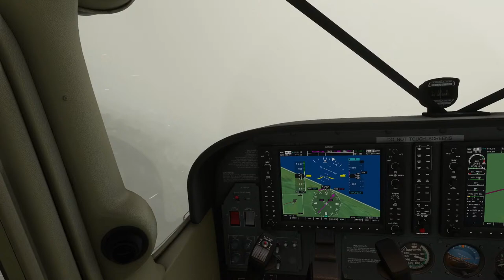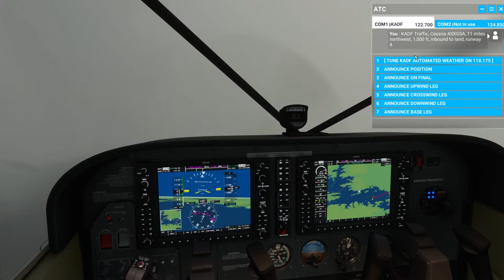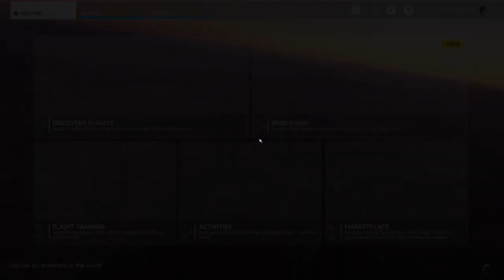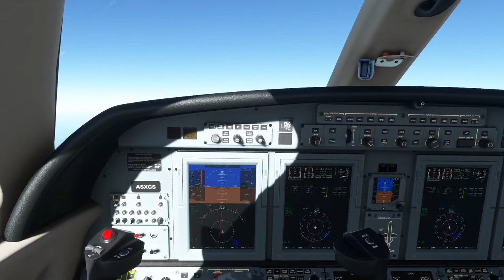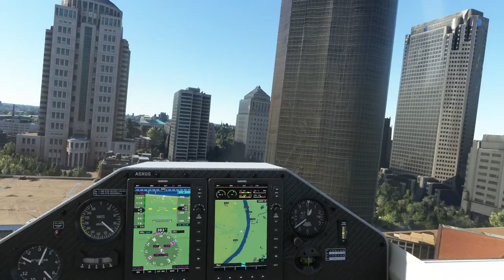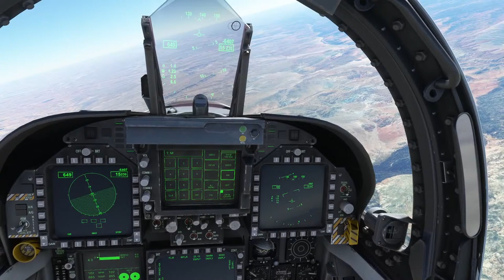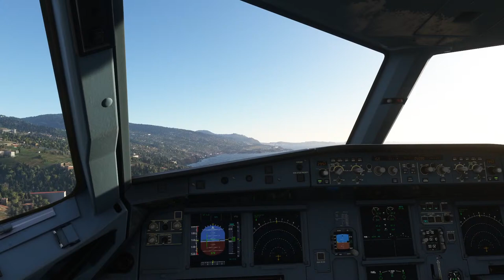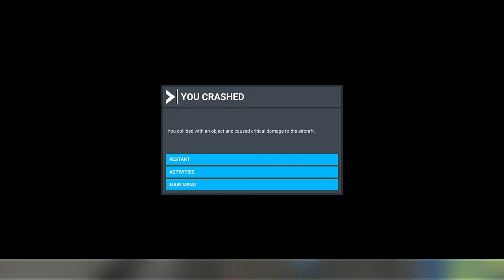Relearning to fly in Flight Simulator 2020, with Tobii!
We'll be doing some short hops around my hometown and visiting the local area as I relearn to fly after *finally* getting this chonker of a game reinstalled. Also, now with tobii support so we can see how it finally handles with being able to look around, which is nice.

Also, we now have a discord!

Shameless plug section: If you're considering joining Star Citizen (after watching a landing video? You're brave!) It helps both of us out and gives you an extra 5,000 UEC to help start your adventure.